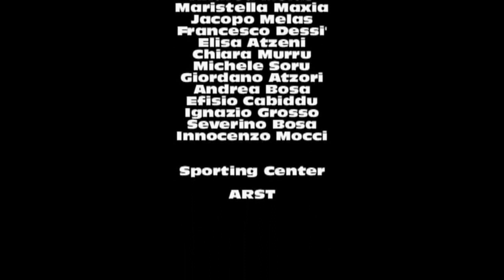Frankenstein Junior (Parte2) - Caccia al Tesoro 2011 - Guasila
Trailer/Cortometraggio di Frankenstein Junior realizzato dalla squadra Gardasciu al Tesoro per la Caccia al Tesoro 2011 a Guasila.